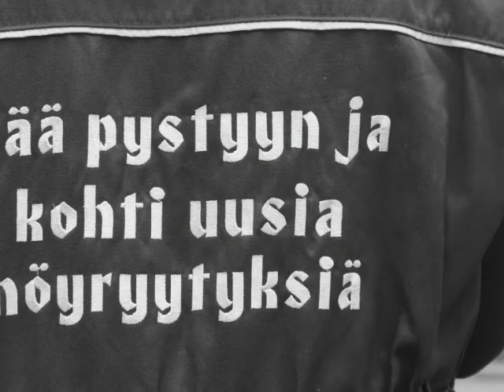Cujo_movie.wmv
9 months old rottweiler male Wellhills Wishmaster "Cujo", out of Feuer v Schloss Hexental - Deacon of Voyager Rotts. Pictures

Helper: Marino Verkindere, Belgium